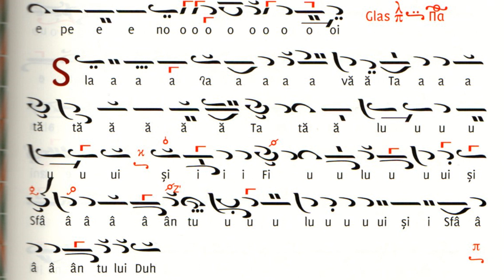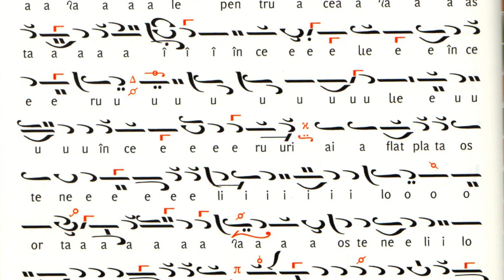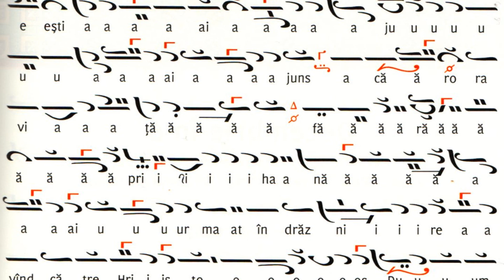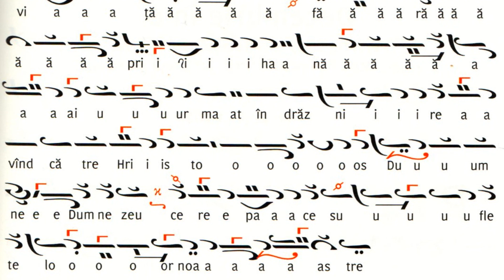Slavă la Sfântul Cuvios Sava cel Sfințit, glas 6, de Iacov Protopsaltul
Sfântul Cuvios Sava cel Sfințit (5 decembrie) - Slava Laudelor, glas 6, de Iacov Protopsaltul.